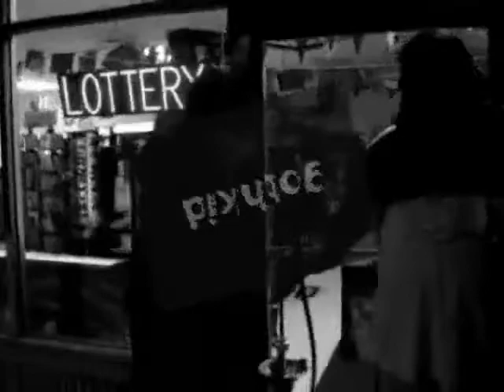MADWOLF, GOTHKID, AND XANHONESTPUCKX review AF Grape with Mint !!